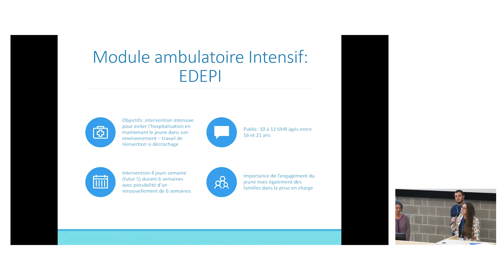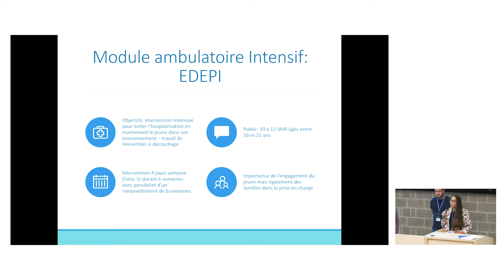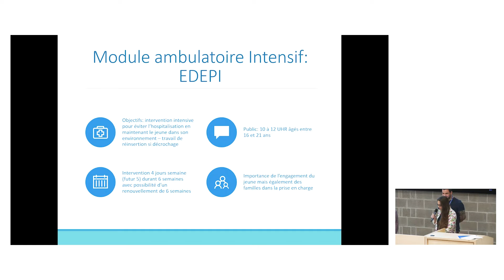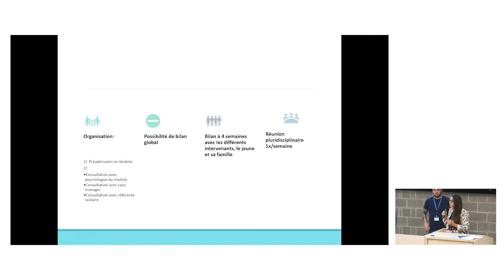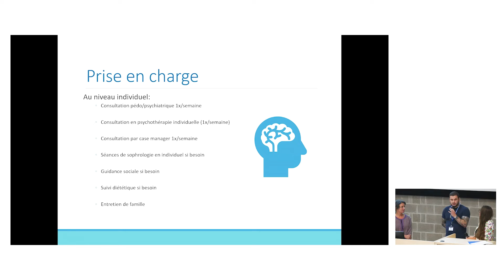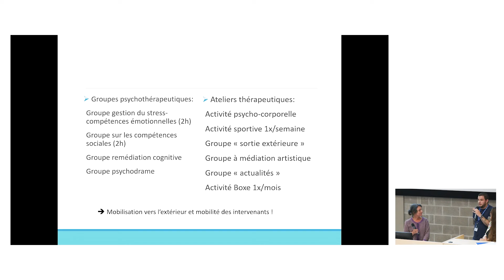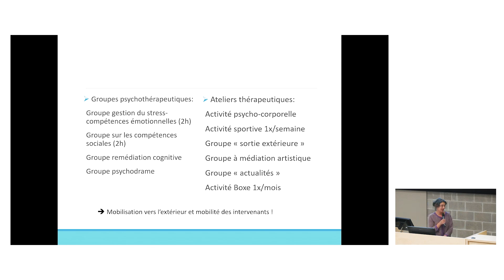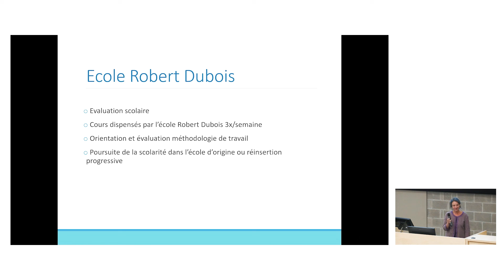Dr Mungo, Mme Polozova et Mr Nicaise - État des lieux de la psychiatrie de transition : 4 ans après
Colloque « État des lieux de la psychiatrie de transition : 4 ans après ? »

01 septembre 2023

Bruxelles – Module Ambulatoire Intensif (EDEPI) de l’Hôpital Erasme – Dr. Anaïs Mungo, Mme Natalia Polozova Delaitre et Mr Steven Nicaise

Avec le support du Fonds Julie Renson, du Fonds Reine Fabiola et de la Fondation Roi Baudouin.